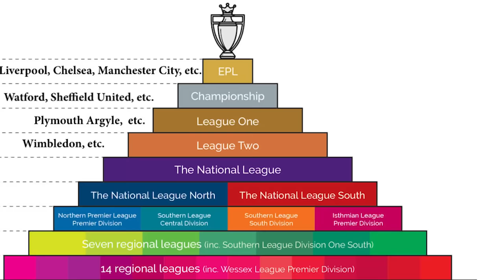Wrexham's Most Amazing Feeling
This is the story of an amazing feeling thousands of people had yesterday--a feeling that, ultimately, they gave each other. It's a football story about a fellow named Ryan Reynolds, a football club, and a recently unretired goalkeeper who will never buy a drink in Wrexham again.

In which John cannot be particularly excited about his own football club, so he decides to be excited about other people's joy.